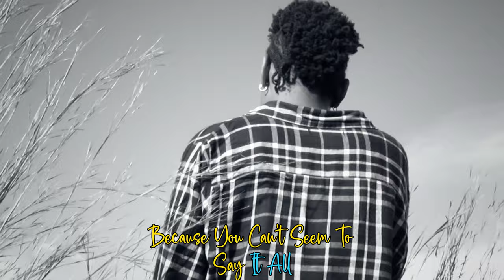Ontha - That Type Love [Visualizer]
Poem By Ontha
Produced, Mixed & Mastered By  @jstyle_project
Visualizer By  @HYPEMEDIASOUTHAFRICA